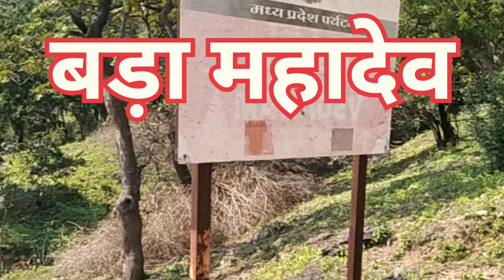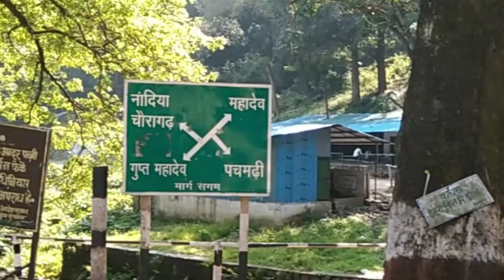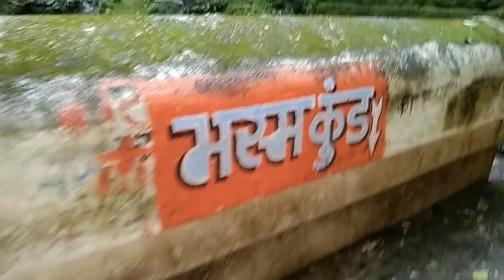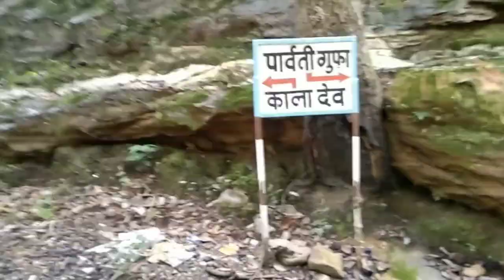Bada Mahadev Caves Pachmarhi, motha mahadev, बड़ा महादेव पचमढ़ी Badamahadev​ Mothamahadev​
पचमढ़ी बड़ा महादेव गुफा के अंदर भगवान शिव शंकर का 4 फीट ऊंचा शिवलिंग है। इस शिवलिंग के ऊपर प्राकृतिक तौर पर पवित्र जल की धारा सदैव गिरती रहती है। शिवलिंग के साथ ही इस गुफा में पिण्डियां विराजित हैं। इन पिण्डियों को शिव, माता पार्वती, भगवान कार्तिकेय और गणपति के रूप में पूजा जाता है।

Pachmhri bada mahadev caves
Pachmarhi bada mahadev
Handi koh full story
Mahadev temple road Handi Khoh
Echo point
Priyadarshani point
gupt mahadev
chauragad road
bada mahadev
पचमढ़ी में घूमने की जगह,
पचमढ़ी हिल स्टेशन,
pachmarhi chauragarh yatra,
pachmarhi to chauragarh,
pachmarhi mp,
pachmarhi mandir,
trip to pachmarhi,
Chauragarhi mahadev pachmarhi,
chauragarhi mahadev history,
pachmarhi trip plan,
pachmarhi tour plan,
panchmarhi trip plan,
pachmarhi tour budget,
pachmarhi tourist place,
pachmarhi darshan,
pachmarhi budget tour guide,
pachmarhi mahadev mandir,
pachmarhi mahadev temple,
panchmarhi budget tour guide,
pachmarhi yatra,
pachmarhi guide,
pachmarhi gupt mahadev,
pachmarhi mandir,
pachmarhi mahadev yatra,
pachmarhi chauragarh,
pachmarhi mahadev ki kahani,
pachmarhi vlog,
pachmarhi tour,
pachmarhi hotel,
pachmarhi guid tour,
pachmarhi cheap hotels,
pachmarhi budget trip 2024,
pachmarhi budget trip budget ,
pachmarhi budget hotels,
pachmarhi budget trip,
pachmarhi hill station,
pachmarhi hill station tour,
pachmarhi hill station best time to visit,
pachmarhi hill station in monsoon,
pachmarhi hill station in summer season,
pachmarhi hill station Madhya Pradesh,
pachmarhi hill station in may month,
pachmarhi hill station budget,
pachmarhi hill station road,
Pachmarhi hill station hotel,
pachmarhi budget trip 2024 full explore,
pachmarhi choragad mandir,
pachmarhi hill station
pachmarhi,
pachmarhi mahadev,
pachmarhi tour,
panchmarhi tour guide,
panchmarhi trip plan,
panchmarhi tour guide by mohit parmar,
panchmarhi travel guide 2024,
panchmarhi tour package,
panchmarhi hill station,
how to reach panchmarhi,
beta bawarchi in panchmarhi,
3 days plan panchmarhi,
panchmarhi madhyapradesh,
pipariya to panchmadi,
chauragarh mahadev mandir panchmadhi,
tourist places in panchmarhi,
complete information on panchmarhi,
jata shankar panchmarhi,
yatra vats panchmarhi tour,
panchmarhi yatra,
panchmarhi सम्पूर्ण टूर गाइड,
panchmarhi budget travel plan,
chaureshwar mahadev panchmarhi,
How to reach chauragarh mahadev pachmarhi,
trekking to chauragarh temple pachmarhi,
chauragarh temple,
Chauragarh temple Pachmarhi,
chauragarh mahadev Pachmarhi,
chauragarh mandir Pachmarhi,
chuara gar mela Pachmarhi,
chauragarh mahadev story Pachmarhi,
chauragarh mahadev history,
chauragarh trishul Pachmarhi,
chauragarh mahadev trek,
chauragarh trek Pachmarhi,
pachmarhi,
panchmarhi,
panchmari,
pachmari,
pachmarhi Tourist Places,
pachmarhi Tour Plan,
places to visit in Pachmarhi,
trip to pachmarhi,
weekend in pachmarhi,
best weekend getaway from bhopal,
Pachmarhi chauragarh ,
Pachmarhi chauragarh mahadev,
Pachmarhi hillstation chauragarh,
motha mahadev pachmarhi,